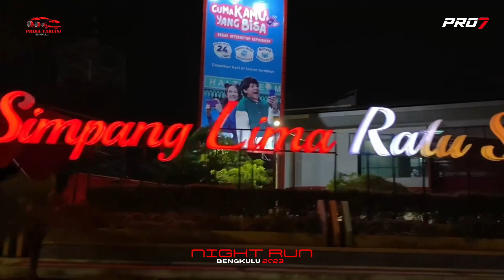NIGHT RUN DI BENGKULU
Night Run PRO7 Pertama Kali Diadakan Di Bengkulu